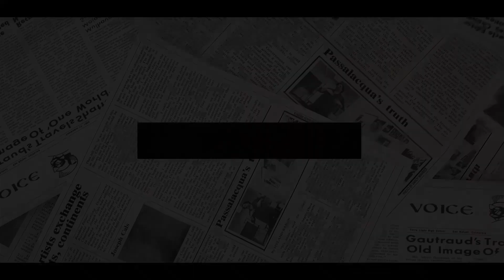CONFIRMED! Meghan Filled With FEAR Over Four Cogent SIGNALS Of LYING Blowing Oprah Interview To Bits